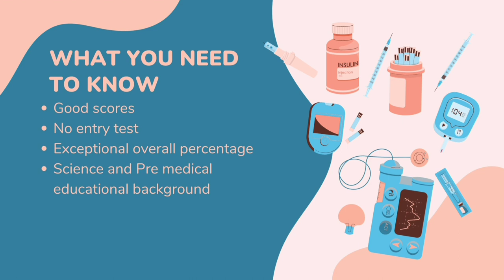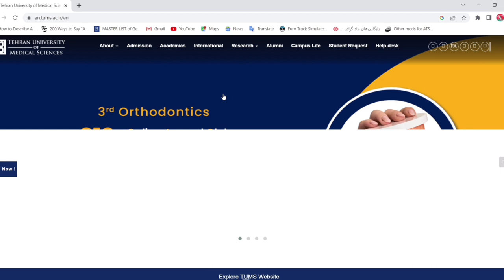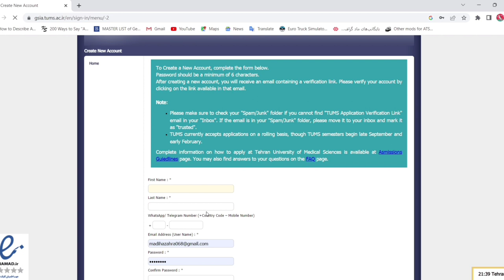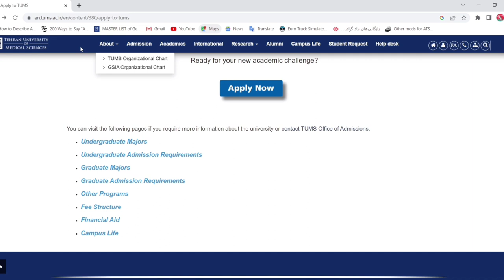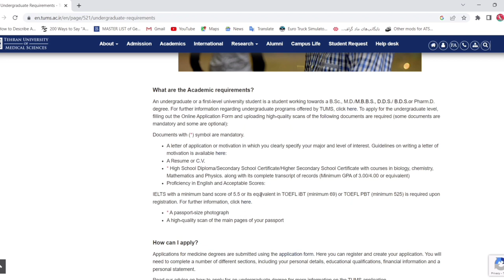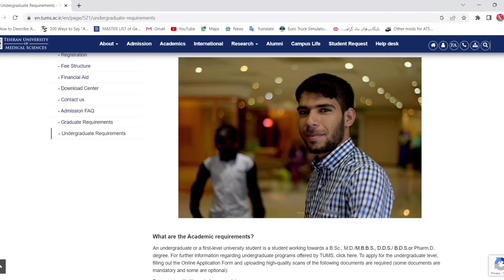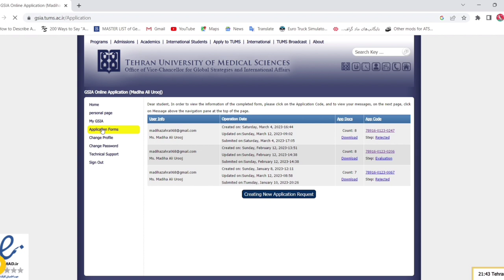How to apply to Tehran University of Medical Sciences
"Unlock Your Medical Education Journey at Tehran University of Medical Sciences: A Comprehensive Guide for Pakistani and Indian Students

Are you an aspiring medical student from Pakistan or India with dreams of pursuing a world-class education at Tehran University of Medical Sciences (TUMS)? Look no further – our expertly crafted video guide is here to walk you through every step of the application process, making your dream of studying medicine in Iran a reality.

In this detailed video tutorial, we demystify the application process for TUMS, offering invaluable insights, tips, and a clear roadmap to ensure your successful application. From eligibility criteria and required documents to key deadlines and essential application forms, we leave no stone unturned in equipping you with the knowledge and confidence to navigate the process seamlessly.